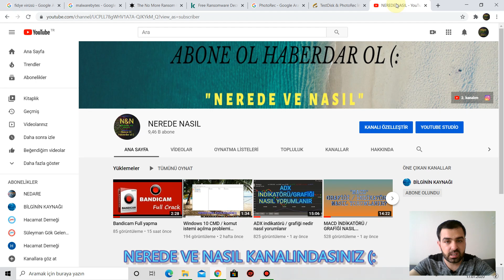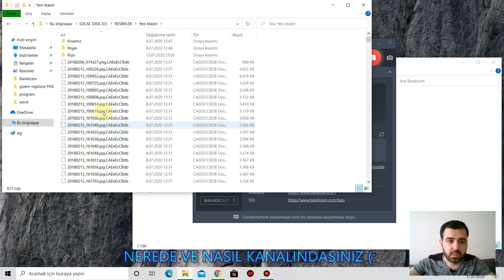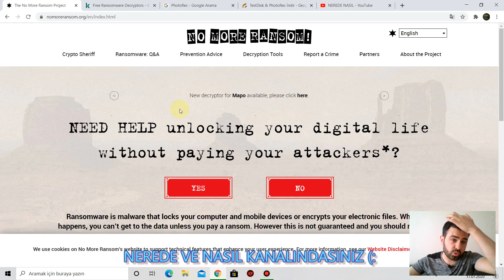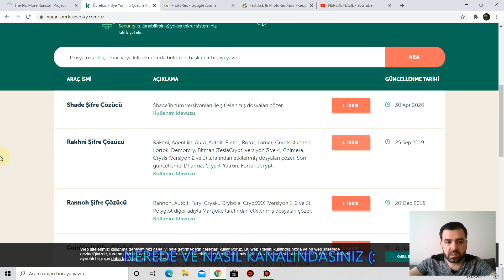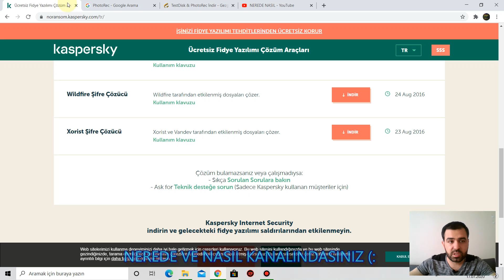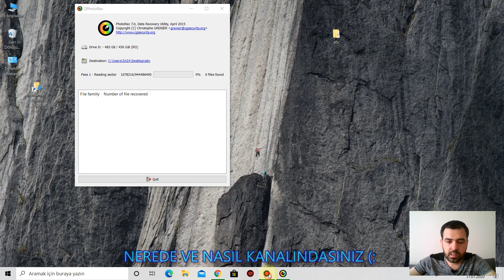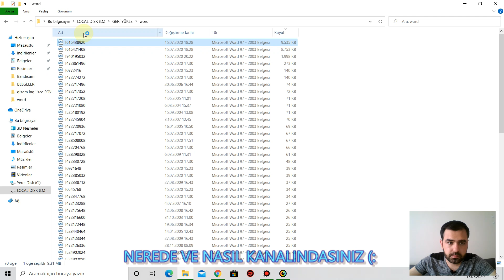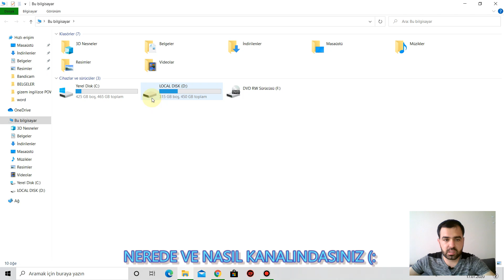Fidye virüsü / Ransomware ÇÖZÜMÜ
EMEĞE SAYGI İÇİN VİDEOYU BEĞENMEYİ UNUTMAYIN LÜTFEN. 😊👍

TECRÜBELERİNİZİ VE ÇÖZÜM YOLLARINI VİDEOYA YAZMAYI UNUTMAYALIM 😊